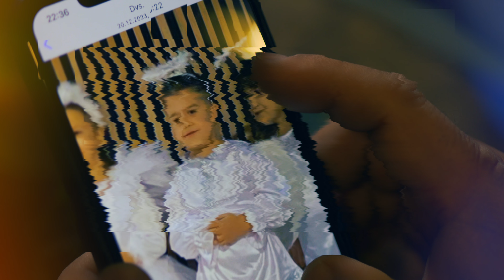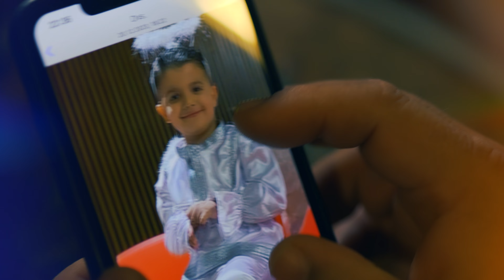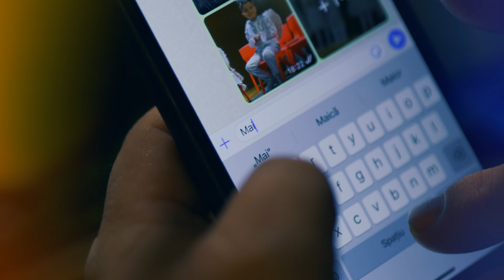BOBBY - VIN ACASA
PENTRU EVENIMENTE  CONTACT ARTIST : 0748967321
CONTACT STUDIO  AUDIO - VIDEO  : 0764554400
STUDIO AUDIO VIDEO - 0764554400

MUZICA - YAYA PRODUCTION
TEXT -  YAYA PRODUCTION ,BOBBY